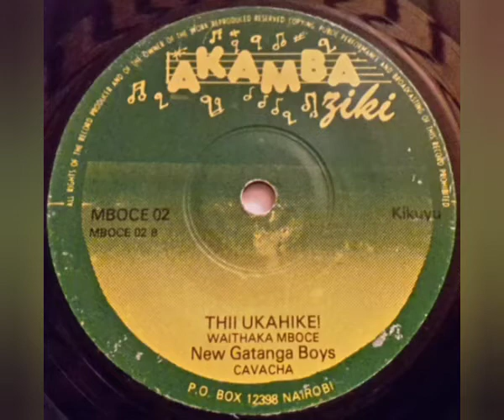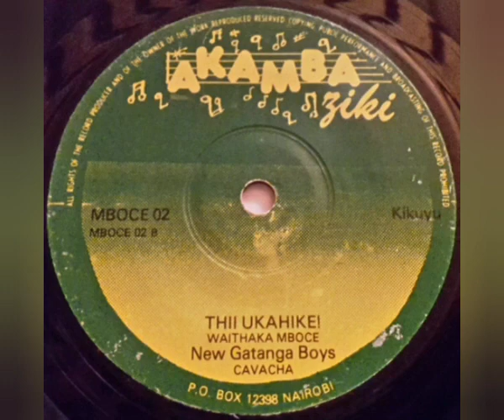New Gatanga Boys (Waithaka Mboce) - Thii Ukahike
Sello: Akamba Ziki – MBOCE 02
Formato: Vinil-Lp 45 RPM
País: Kenya
Estilo: Kikuyu